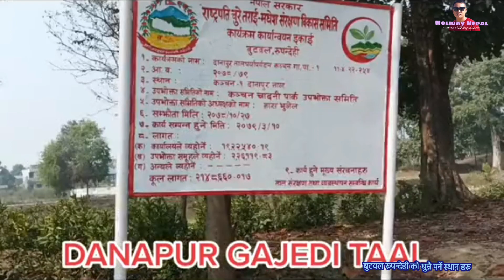Rupandehi Butwal Best Tourist places to visit || Butwal Tiktok Park Sport